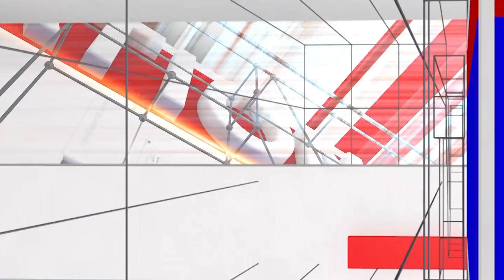RCB-CSK: ಮಳೆ ಬರುವ ಹಾಗಿದೆ ಮನಸ್ಸು ಭಾರವಾಗಿದೆ, ಕೊಹ್ಲಿ-ಧೋನಿ ಕೊನೆಯಾಟಕ್ಕೆ ಕಣ್ತುಂಬಿ ಬಂದಿದೆ | Sujay Raj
RCB-CSK :  ಮಳೆ ಬರುವ ಹಾಗಿದೆ ಮನಸ್ಸು ಭಾರವಾಗಿದೆ, ಕೊಹ್ಲಿ-ಧೋನಿ ಕೊನೆಯಾಟಕ್ಕೆ ಕಣ್ತುಂಬಿ ಬಂದಿದೆ | Sujay Raj | National TV